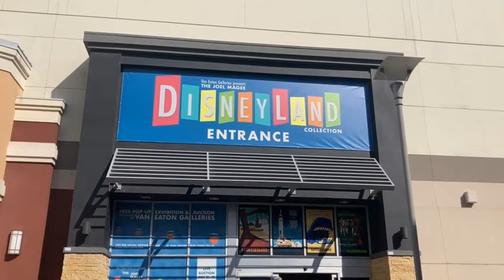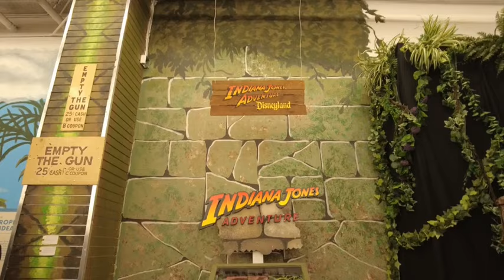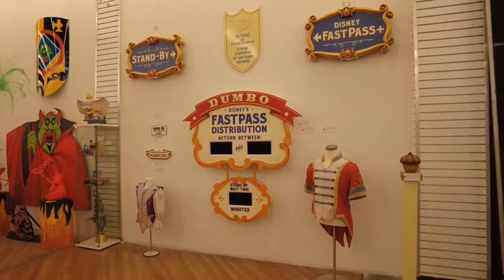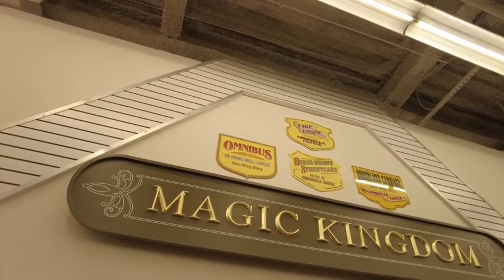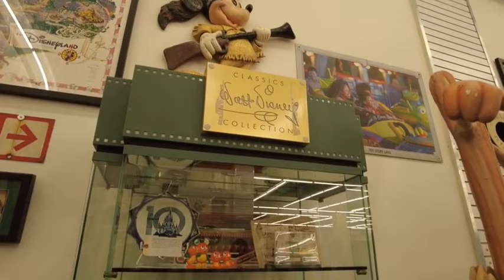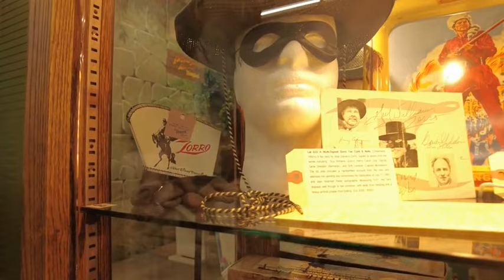DISNEY SuBaStArÁ PRENDAS de los parques temáticos Disneylandia y Disneyworld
Un inversionita y a la vez coleccionista de la parafernarlia de los parques de Walt Disney, Disneylandia y Disneyworld pone en subasta miles de prendas en subasta pública para que los amantes de estos imperios de atracciones tengan un parte de los inventarios.